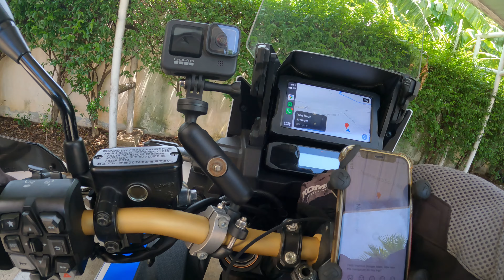🇹🇭 from NAKHON SAWAN to SUPHAN BURI | #66 THAILAND | solo motorbike travel Africa Twin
I leave Nakhon Sawan heading to Suphan Buri.

Please let me know your comments below

Riding my motorbike Honda Africa Twin,  I would like to show you places, hotels, beaches and mountains around Asia